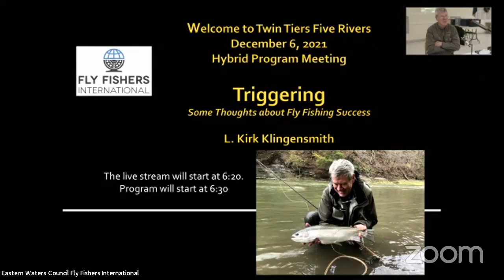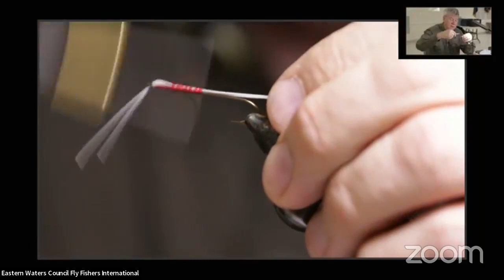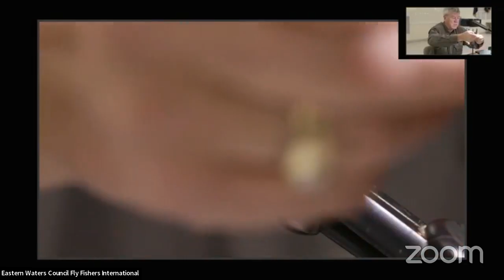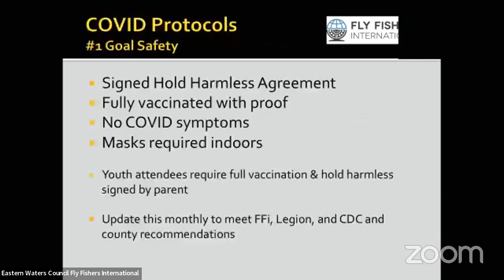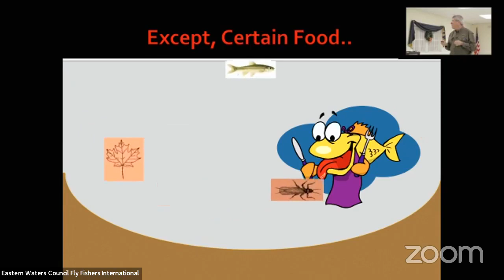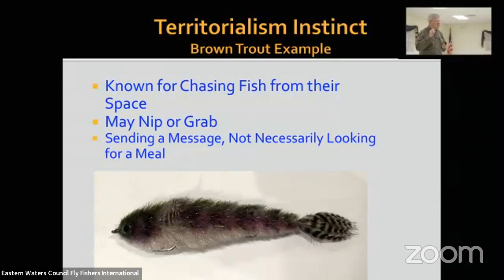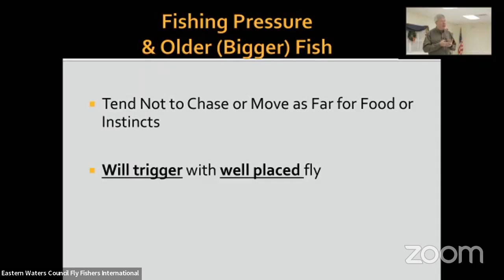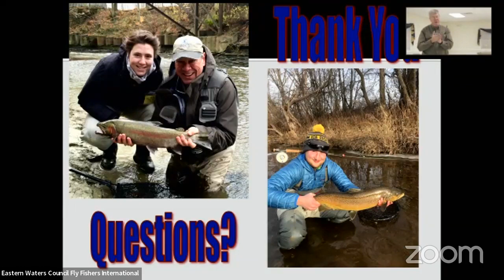Dec 6, 2021 TTFR Program Meeting Kirk Klingensmith - Triggering - Strategies for Success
This is a recording of the December Program meeting of Twin Tiers Five Rivers club of Fly Fishers International. The Dec 6, 2021 featured Kirk Klingensmith presenting on Triggering - Strategies for Fly Fishing Success. Kirk starts off the fly tying session, tying two modifications of the Chuck Kraft Kreelex fly.